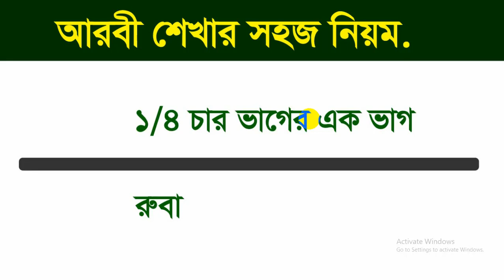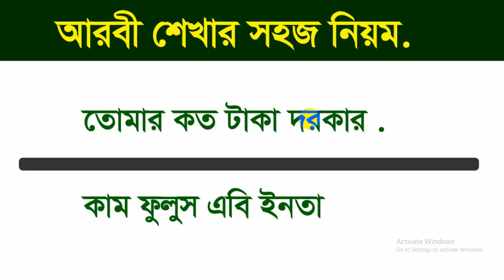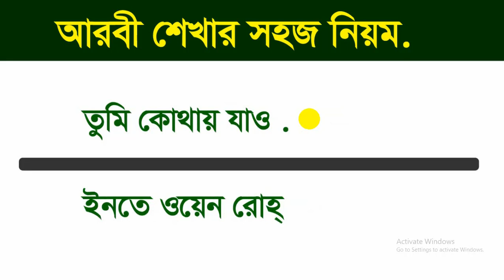আরবী কোর্স বাংলায় - Best Arabic to Bangla spoken - Learn Arabic Easy way Bangla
আরবী কোর্স বাংলায় - Arabic Language#1 - Best Arabic to Bangla spoken - Learn Arabic Easy way Bangla
Here you know local languages , Very easy spoken language as bangle,
You know words. Thanks ,